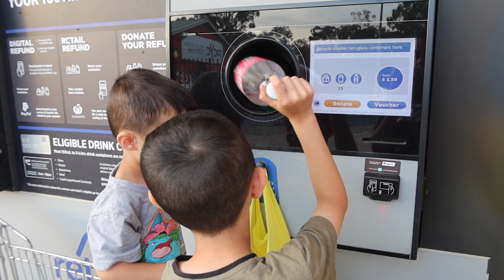MY 4 SIBERIAN HUSKIES TRY ON SOCKS FOR THE FIRST TIME! | CUTE AND FUNNY DOG REACTIONS | VLOG!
In this vlog our 4 Siberian huskies try on socks for the first time, we also go to the dog park and birthday dinner and Isaac's first day of preschool.